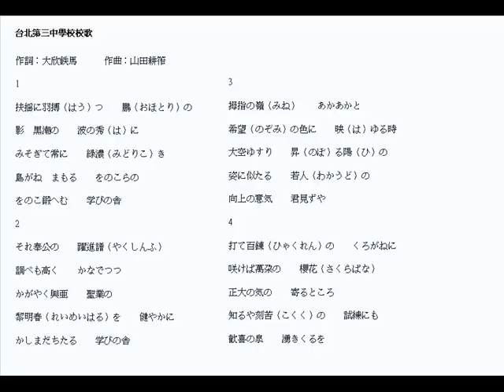日治時期台北三中校歌 鋼琴(ピアノ)伴奏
I hope someday, I can find a version with human sound singing the lyric.

台北三中は戦後師大附中になりました。三四年前、附中の学生たちは日本と台湾の元の三中の先輩
たちを迎え、この曲を歌ったそうです。録音があったかもしれません。

三四年前, 師大附中為迎接日本與台灣的三中校友而演唱了這首校歌, 也許當時有錄音也說不定.

台北第三中學校校歌
作詞：大欣鉄馬　　　作曲：山田耕筰
1
扶揺に羽搏（はう）つ　　鵬（おほとり）の
影　黒潮の　　波の秀（は）に
みそぎて常に　　緑濃（みどりこ）き
島がね　まもる　　をのこらの
をのこ鍛へむ　　学びの舎
2
それ奉公の　　躍進譜（やくしんふ）
調べも高く　　かなでつつ
かがやく興亜　　聖業の
黎明春（れいめいはる）を　　健やかに
かしまだちたる　　学びの舎
3
拇指の嶺（みね）　　あかあかと
希望（のぞみ）の色に　　映（は）ゆる時
大空ゆすり　　昇（のぼ）る陽（ひ）の
姿に似たる　　若人（わかうど）の
向上の意気　　君見ずや
4
打て百錬（ひゃくれん）の　　くろがねに
咲けば萬朶の　　櫻花（さくらばな）
正大の気の　　寄るところ
知るや刻苦（こくく）の　　試練にも
歓喜の泉　　湧きくるを

台北州立台北第三中學校，簡稱台北三中，成立於1937年4月1日（昭和12年），4月20日正式上課。校長為大欣鐵馬先生。創校初始，校地及師資都有所不足。該校先使用台北一中校舍。而後選定台北府城東門外大安十二甲農業試驗場作為校地，1938年12月5日正式遷入。

台北三中成立時值日本對外武力擴張，第二次世界大戰爆發的階段。戰爭相關的課程不斷增加，而後學校奉令遷至台北一中校內（當時另有台北四中也使用一中校舍），原校舍改為兵工廠與傷兵醫院。

1945年12月5日，接收台灣的行政長官公署下令改制為臺灣省立臺北第三中學。1946年1月25日又改為臺灣省立臺北和平中學，供日人子弟遣返前就學，並接收台北二中與台北四中的日籍學生；臺籍學生則與原台北一中、四中之臺生合併於一中上課。同年二月由台北二中校長何敬燁接任，七月改由省教育處第二科科長葉桐接任，均為兼任。教職員工則多為原台北三中之日人職員。

1947年三月，省教育處指示臺北和平中學接收來臺公教人員子弟，四月成立分部接收。1947年四月底，在臺日人全部遣返日本。分部遷入校本部，並自36學年度（1947年）起改臺灣省立師範學院附屬中學，即今日國立臺灣師範大學附屬高級中學。

台北三中至1946年三月止，共招收九期學生，畢業學生共741人，其中臺籍學生僅82人，琉球籍學生15人。